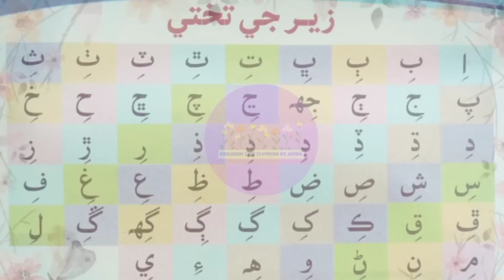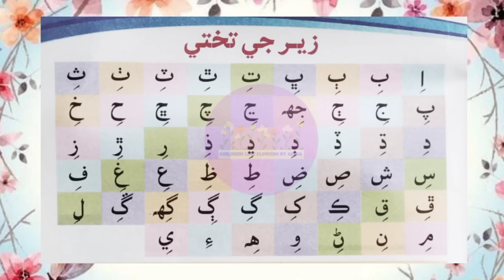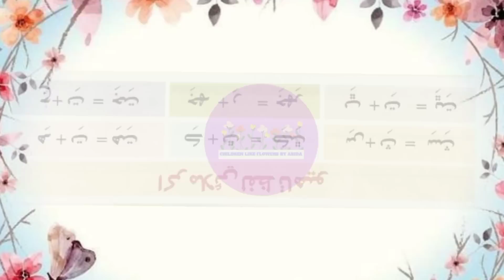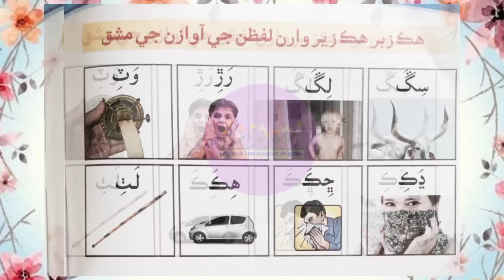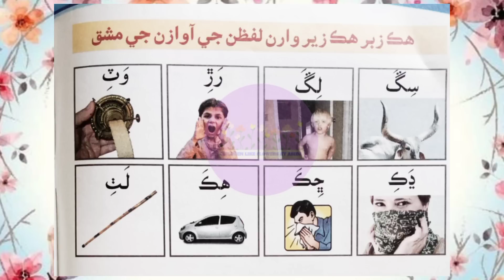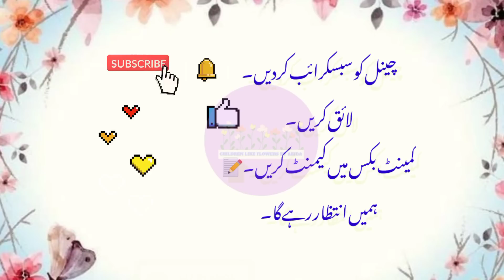Sindhi takhti#2/How to properly read Sindhi letter's with right pronunciation?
In this video introduces a new way for students to read properly Sindhi words with better pronunciation so that they can understand and read properly Sindhi words.

Sindhi moral stories, Sindhi poems, quotes, information about different topics and much more on your favorite channel.
And explain the Sindhi alphabet to how memories the letters?